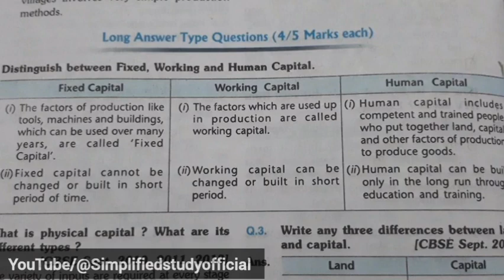Difference Between Fixed,Working and Human Capital Class 9 Economics